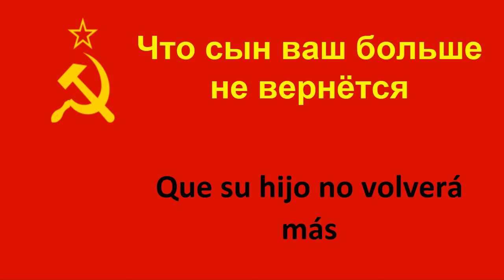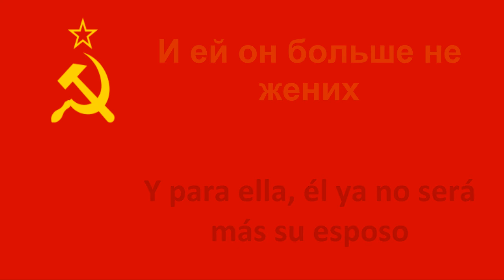На поле танки грохотали en español (En el campo los tanques retumbaban - Sorokin & Coro Cosaco Kubán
Producciones Carrillo les trae la traducción al castellano de la  canción soviética "На поле танки грохотали". Esta versión está interpretada por Виктор Сорокин y el Кубанский казачий хор (Coro cosaco del Kubán).

Una de las canciones soviéticas más duras sobre la Segunda guerra mundial, la cual describe muy gráficamente una situación desgraciadamente muy repetida durante la guerra.